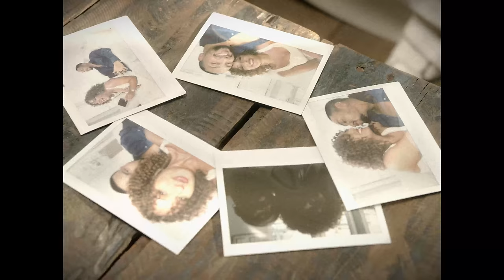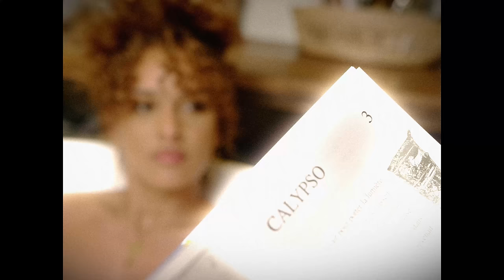Kalipsxau - Monalisa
Nirvana Studio Production vous présente le Videoclip de Kalipsxau  "Monalisa" extrait de son Premier album "Corps à Corps" disponible sur toutes les plateformes de téléchargement.

PAROLES:

MONALISA

Tu sais que toi et moi on se complète
Avec toi je n’ai pas peur de marcher dans le noir
J’avancerai même à l’aveuglette
Ensemble on est en train d’écrire notre histoire
Le puzzle est complet la pièce qui manquait est posée et la mon cœur bat
Laisse-moi être ta Mona
Ma fin heureuse je l’avais déjà dès que j’ai su ce que tu ressentais pour moi
Je sais que c’est moi ta Lisa
Je tiens plus debout si je te vois pas au bout
Je te la dévoue ma vie du tout au tout
C’est pas un jeu, les règles moi je les bafoue
Car tu sais que
Refrain :
Je pense à des milliers de choses mais des centaines parlent de toi
Je ne suis plus moi
Quand t’es pas là tout divague, plus rien n’a de sens
Impossible de t’enlever de ma tête, oui je l’avoue tu me rends bête,
J’ai tes je t’aime pleins la tête, j’aime quand tu le répètes ohhh

Couplet 2 :
Je sais très bien que ce n’est pas du hasard
C’est toi, mon bonheur à toi que je le dois
Tu sais, les autres ont tenté
Mais à côté de toi ils ne feront jamais les poids
Les autres ont tenté, tenté
Ils ne pourront jamais détrôner le roi
T’es le seul qui peux m’tourmenter/menter
Tout le monde le sais maintenant c’est moi ta Lisa

Réalisateur : Obbi
Assistant réalisateur : David Leroyer
Make up : Betsy Kali
Photographe plateau : Sabrina Ghames

Auteur: GILBOIRE Marie Laura
Compositeur: ICHANE MOIMBE Cyril